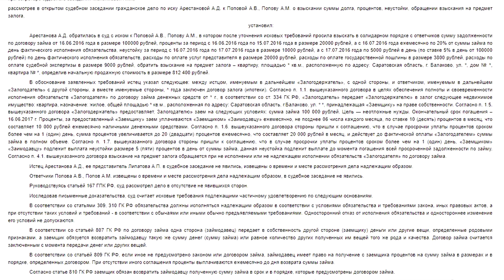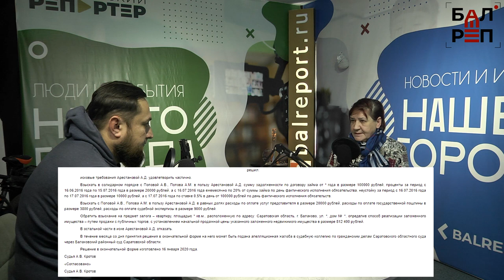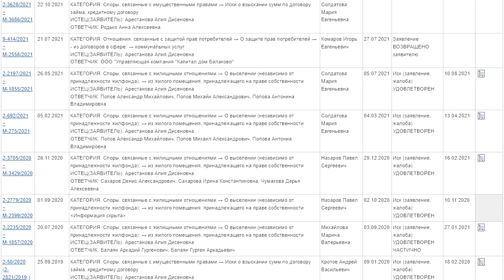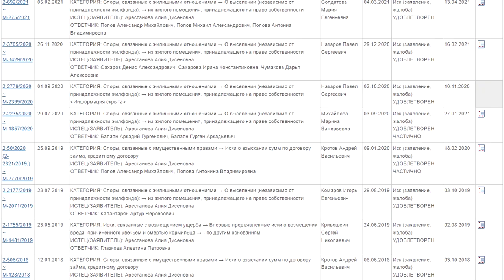"О чём речь?" #2 - лишили пенсионеров квартиры за 100 тысяч рублей